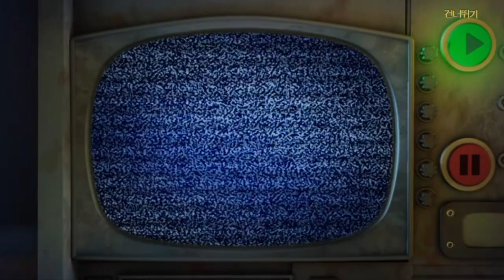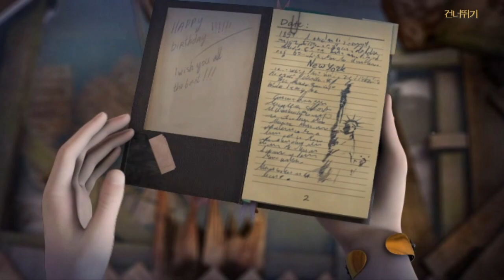뉴욕 미스테리 5: 챕터1 2 3 합본(New York Mysteries5: Chapter 1 2 3)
뉴욕 미스테리5(New York Mysteries5)

Chapter1: 00:00:00
Chapter2: 01:20:57
Chapter3: 02:18:22

FIVE BN